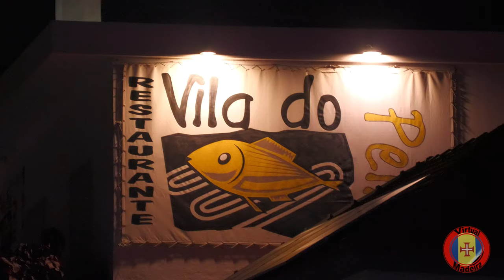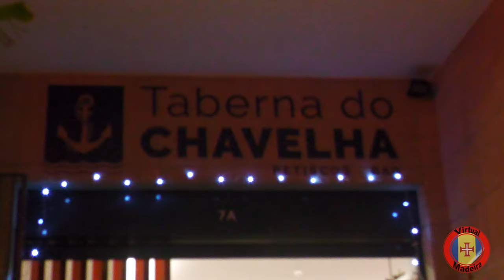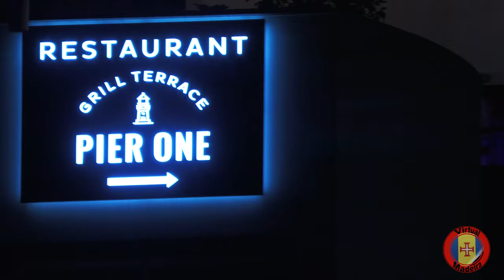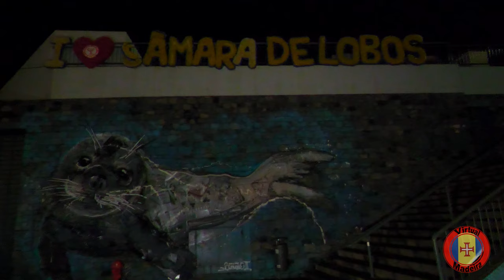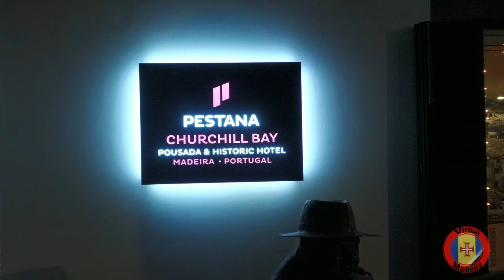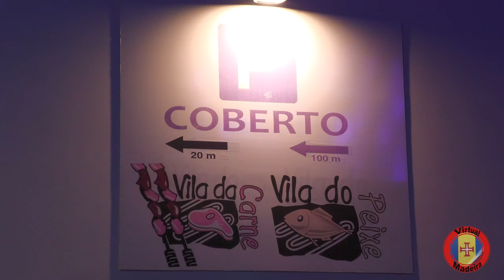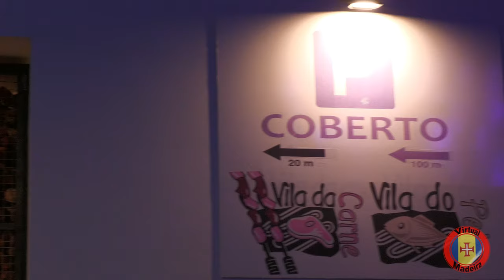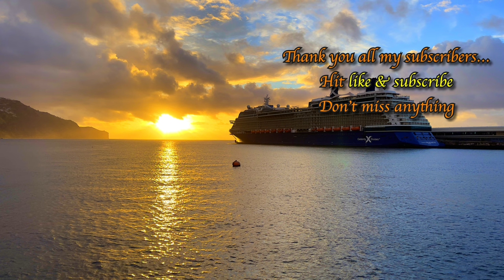MADEIRA🦶 Camara de Lobos - Christmas 2022/2023 - 💢4K 🎧Live Sounds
🇵🇹 This channel publishes videos about Madeira Portugal (Usually several times a week)

🔗 Send me Crypto:
🔒 Send BTC: bc1q4507rkn9wme266l3txsm62ldkx7cuh6x7zyjqz
🔐Send ETH: 0xa29D72bdCEA1c5becF1cA4D4ABbADF64e731f2E9
🔐Send Polygon (Matic): 0xa29D72bdCEA1c5becF1cA4D4ABbADF64e731f2E9

💢4K resolution
🎧Live Sounds combined with music
🔇No comment
📡 GPS

💡Buy the technique I use on Amazon through my iffiliate link.

♦️Videos with 24x optical zoom record:
Panasonic HC-X1500E 4K

♦️Videos & Photo with 125x optical zoom record:
Nikon Coolpix P1000

♦️Radio for Aviation
Yaesu FTA850L Portable FM Radio for Aviation 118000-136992 MHz 66 Channels 2200mAh IPX5

♦️Tripod 1
Amazon Basics Professional aluminum video tripod

♦️Tripod 2
K&F Concept 172cm Carbon Stativ, D255C4(SA255C1) Kompaktes, Leichtes Reisestativ mit Einbeinstativ-Funktion, 1/4”Gewinde Stativ mit 360° Kugelkopf für Spiegelreflexkamera, Handy

♦️fluid head for tripod 12kg
INNOREL F80 Hochleistungsstativ-Fluidkopf, Panorama 360°, Aluminiumlegierung, zweistufiger Griff, einstellbare Länge, Maximale Belastung 12 kg, geeignet für Stativ, Einbeinstativ, Kamera, Camcorder

♦️Camera Bag
TARION TRH Camera Bag with Hard Case Protective Case Waterproof and Abrasion Resistant for 14.5 inch Laptop Compartment Camera Bag

♦️SDXC CARDS for Panasonic:
Lexar Profesionální 1667x 256GB 250MB/s

♦️Videos & Photos record:
Apple Iphone 12 MAX PRO 512GB

♦️Polarizing filter for iphone:

♦️Image stabilization:
Gimbal DJI OM5

♦️Sounds record:
Microphone Blue Yeti USB, Black (blackout)
Tascam Portacapture X8 - Portable 6+2-Spur High-Resolution 32-bit/192-kHz recorder

♦️I store files for backup on this drive:
SanDisk Extreme PRO Portable SSD exter. SSD 2 TB:

♦️The lighting I use for studio recordings is this:
VIJIM VL120 RGB LED Video Light Mini Video Light Dimmable 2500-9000K, USB Rechargeable Rechargeable Light with Built-in 3100mAh Battery and 1/4 Expander Hole, CRI95+ for Sony/Nikon DSLR Cameras: